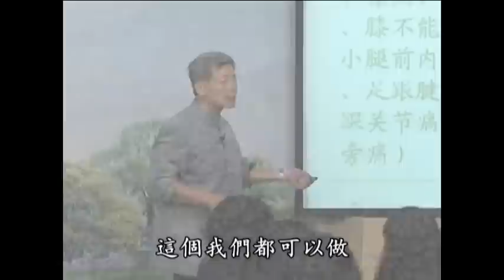原始點案例：足跟腱疼痛